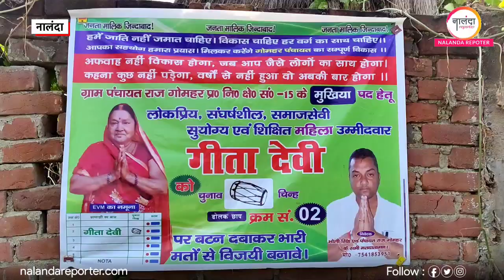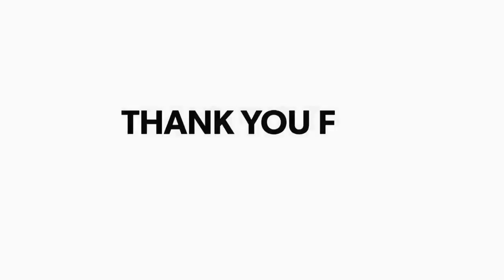Nalanda : एकंगरसराय प्रखंड के गोमहर पंचायत से मुखिया प्रत्याशी गीता देवी ने चलाया जनसंपर्क अभियान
Rishikesh Raj | नालंदा जिले के वेन और एकंगरसराय प्रखंड में पांचवें चरण के पंचायत चुनाव को लेकर सभी प्रत्याशियों ने अपनी पूरी ताकत झोंक दी है। प्रखंड में मतदान की तिथि जैसे जैसे नजदीक आ रही है, वैसे-वैसे चुनाव अभियान की सरगर्मी तेज होते जा रही है। मंगलवार को एकंगरसराय प्रखंड के गोमहर पंचायत से मुखिया प्रत्याशी गीता देवी ने दरियापुर, महमदपुर, जहानपुर गांव में जनसंपर्क अभियान चलाया।